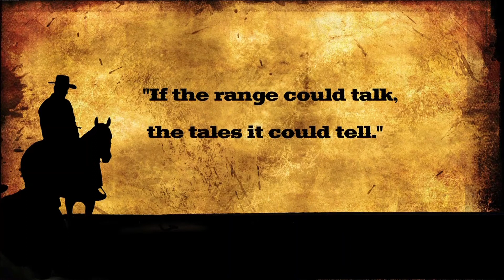True Image Productions/Basin PBS (2008)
Thanks to Promocion Film PFS... for sending me on Kai's server.

From "The Rancher".